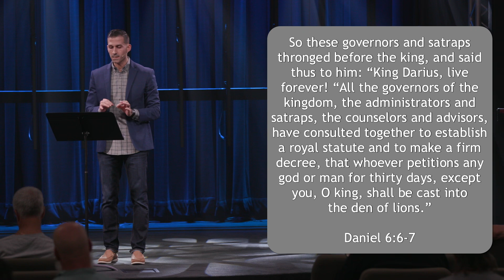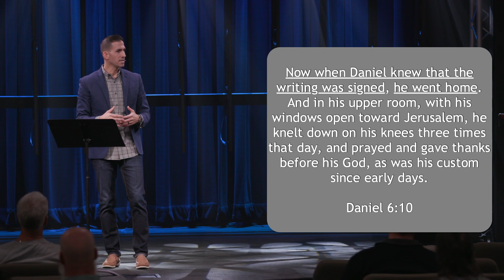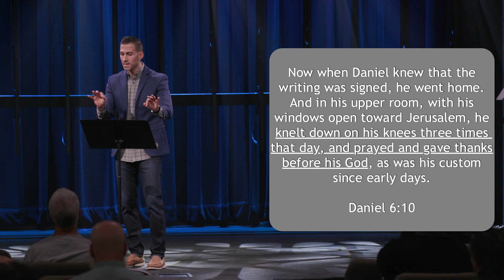God Over Government (Part 2): The Grit of Integrity (Daniel 6:5-10) | Matthew Maher | Coastal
Sunday - Gatherings: 8am, 9:30am & 11:00am